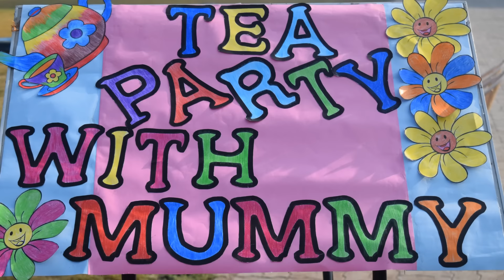Tea Party with Mummy Pre-Primary (Guj.Med.)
THE RADIANT INTERNATIONAL SCHOOL
Tea Party with Mummy
Pre-Primary (Guj.Med.)

Mothers Morning fun#Dance#Games Tea#Snacks#Party.

Song:-Nova
Artist:-Ahrix
Album:-Nova
RouteNote (on behalf of Ahrix); CMRRA, Broma 16, Abramus Digital, ASCAP, Routenote (Publishing), and 19 music rights societies